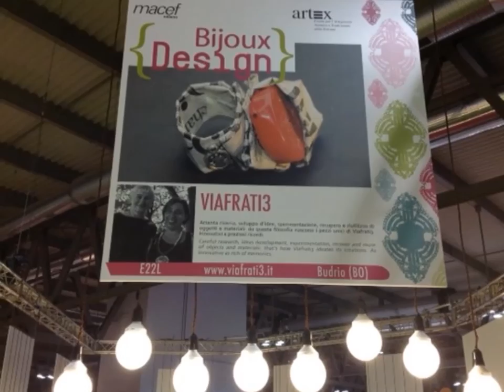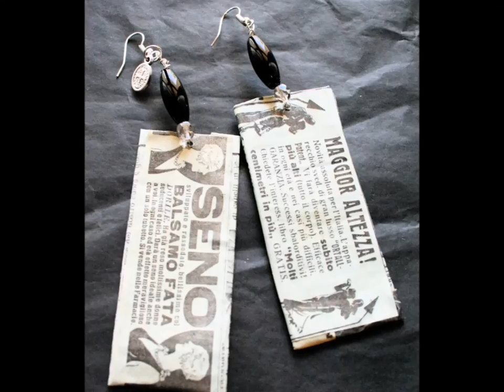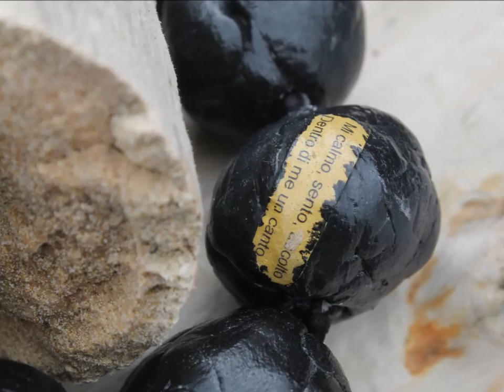Magda e Nicoletta: la creatività abita in Via frati 3 - un giardino in diretta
intervista di Un Giardino In Diretta a Magda e Nicoletta, creatrici del marchio di bigiotteria Via Frati 3.
Per saperne di più leggi il post "Magda e Nicoletta: la creatività abita in Via frati 3" nella sezione "Fatto a mano"